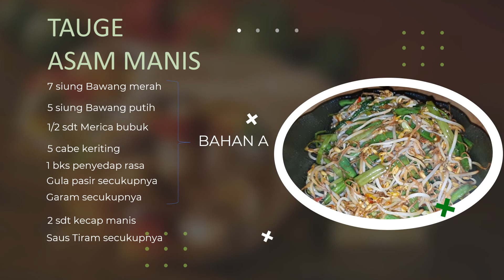Resep Tauge Kacang Panjang Saus Tiram - Jasa Edit Video Vlog/Masakan/Makanan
Lebih detailnya untuk efek animasi dll nya bisa cek channel suka makan